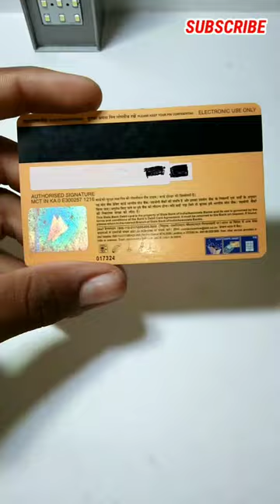How To Make Car At Home | diy world's coolest toy